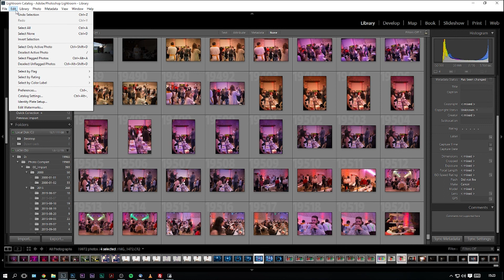MAJ Lightroom Octobre 2015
Des soucis avec des crashs ou des lenteurs énorme suite à la MAJ d'octobre 2015 de Lightroom? Voici la solution à votre misère :)